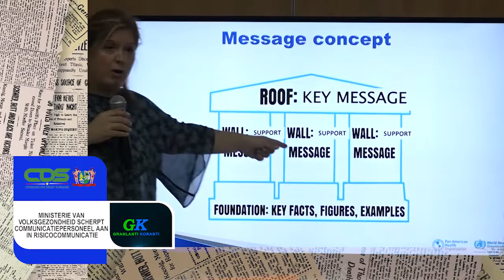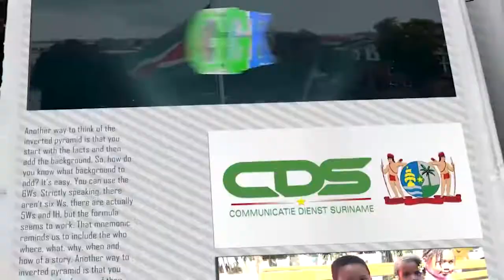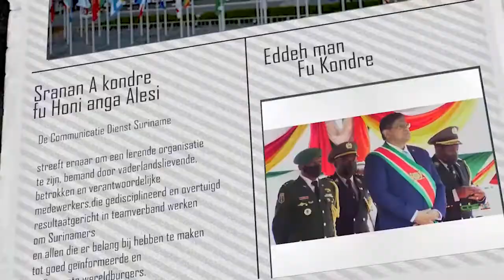𝔾ℝ𝔸ℕ𝕃𝔸ℕ𝕋𝕀 𝕂𝕆ℝ𝔸ℕ𝕋𝕀 (AUCAANS) DD 14 JULI 2022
De onderwerpen in deze aflevering zijn:
-LVV schenkt fruitbomen aan ADEKUS
-Ministerie van Volksgezondheid scherpt communicatiepersoneel aan in risicocommunicatie
-Suriname is verplicht wetgeving aangaande chemische wapens in place te hebben